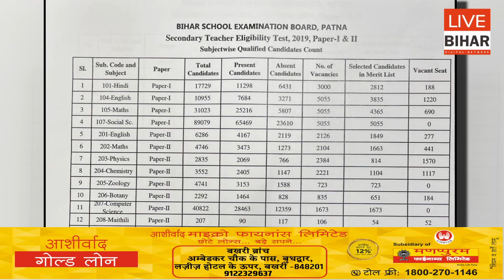STET 2019 Result और Merit List पर उठ रहे गंभीर सवाल, Qualifide अभ्यर्थी Merit से बाहर ! Live Bihar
STET 2019 Result और Merit List पर उठ रहे गंभीर सवाल, Qualifide अभ्यर्थी Merit से बाहर !